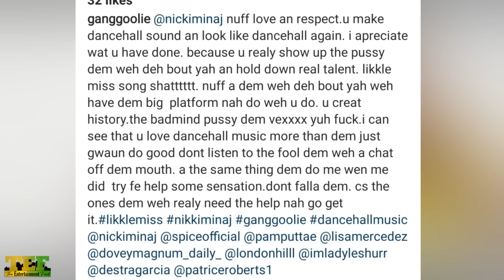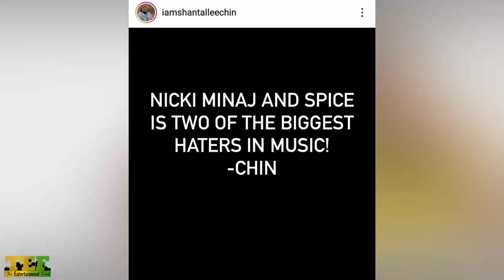Busy Signal BABY Mama RUB OUT Spice & Nicki Minaj! Entertainer Fling STONE On Queen Ifrica!